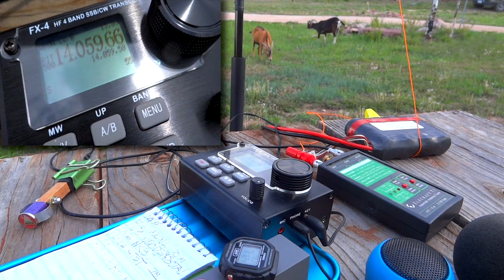LNR's FX-4 CW/SSB Transceiver during a 20m CW QSO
While Barley & Acorn (goats) graze in the background the Old Goat gets to try out his new FX-4 radio! Making a few CW QSOs on 40-17m using a 58' end fed wire with aid of the Elecraft T1 Tuner. More to come! LATEST Video FX-4 in action